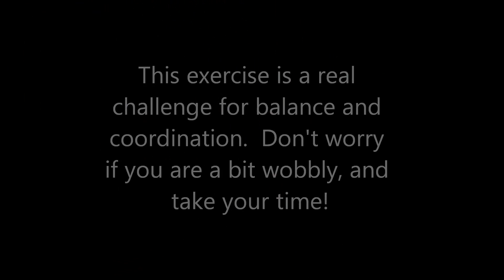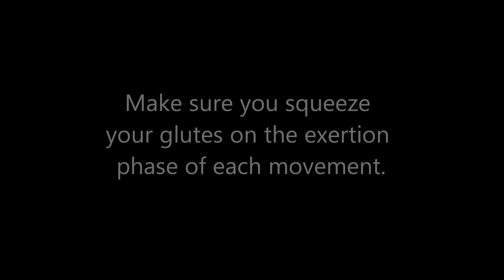Booty Blasting Routine Superset 3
Here's is the third superset in my Booty Blasting Routine.  If you stack all four supersets in this series, performing 4 to 5 supersets of each episode in one routine, you will BLAST those glutes!